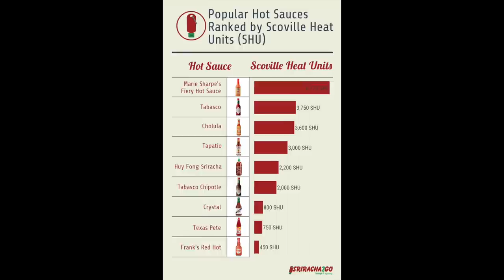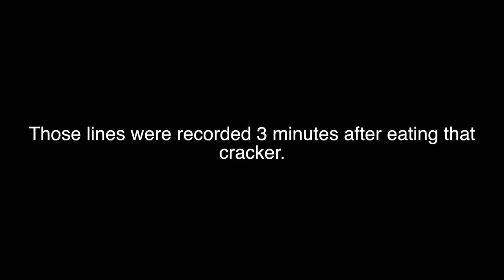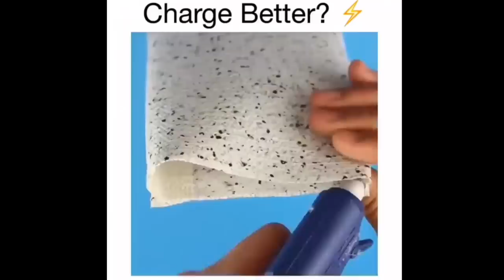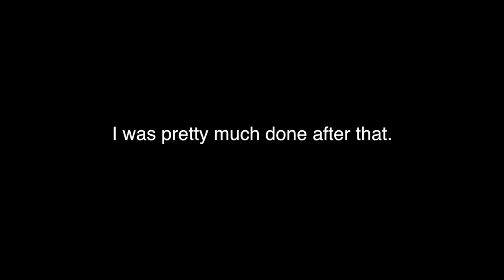How Life Hacks Almost Took Me Out...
For every pointless life hack, I take a dab of very very hot sauce. Let's see how this one turns out...